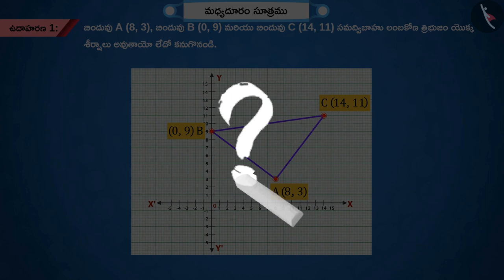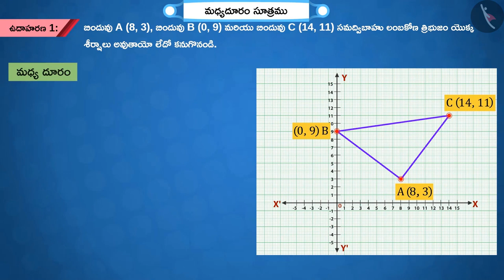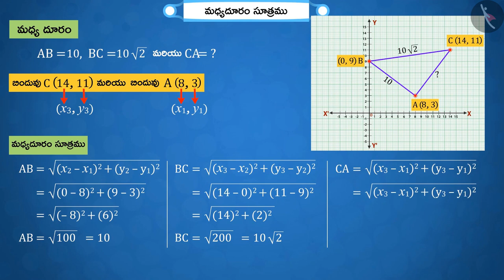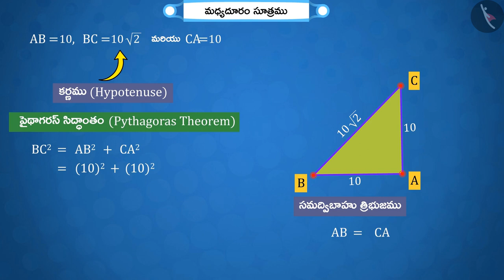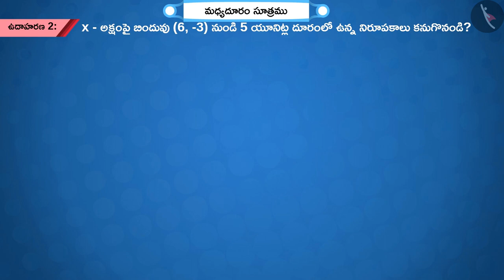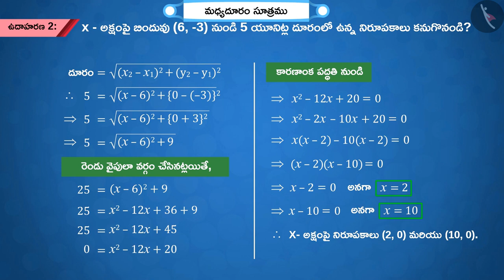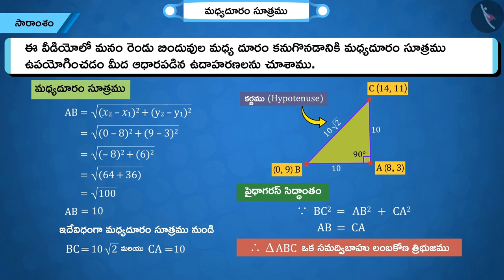మధ్యదూరం సూత్రము|Part 2/3|Distance Formula|Telugu|Class 10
"మధ్యదూరం సూత్రము|Part 2/3|Distance Formula|Telugu|Class 10 | నిరూపక జ్యామితి | कक्षा 10 | NCERT | నిరూపక జ్యామితి

Trigonometric Ratios | Coordinate Geometry | Grade 10 | NCERT | Coordinate Geometry (3)

Welcome to part 2 of Distance Formula. In this video, we will discuss various examples of Distance Formula.